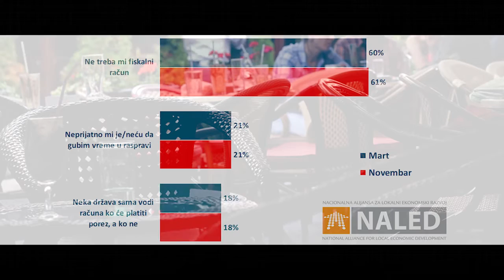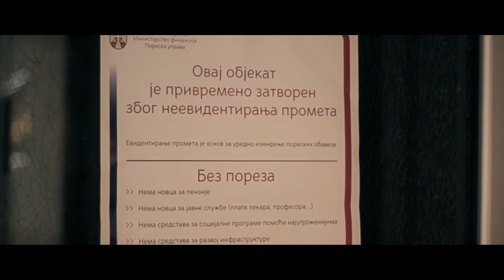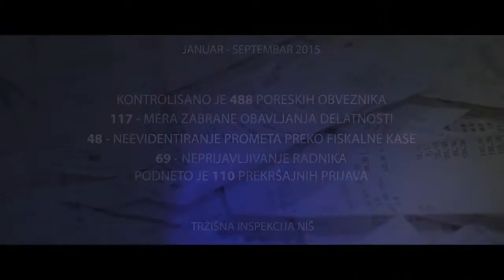Institucije u službi građana - Fiskalni računi